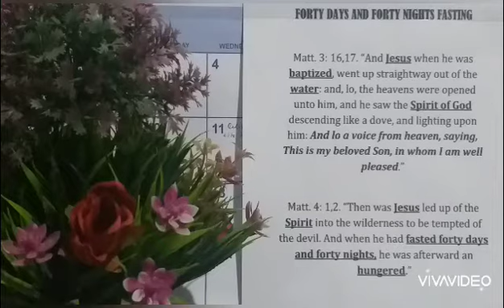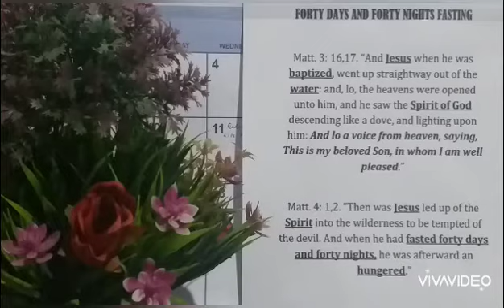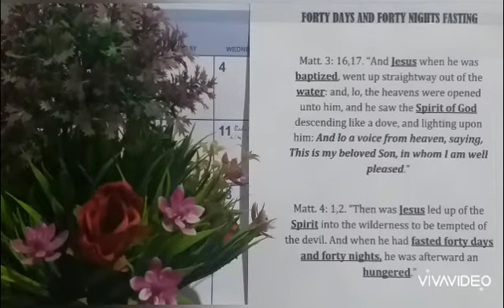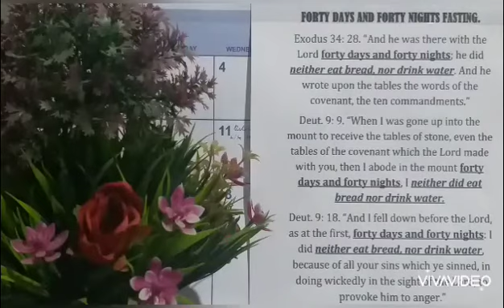Ruami-sagip: series # 3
40 days 40 nights fasting